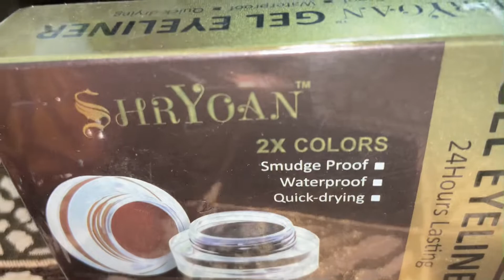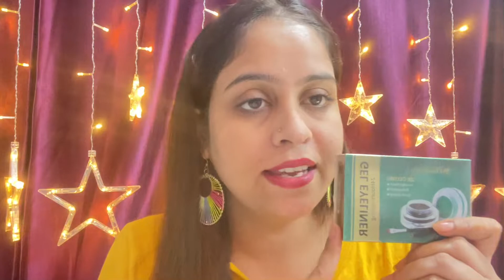My Rakhi Gifts 🎁🛍👗💄👠👜 || आपको क्या गिफ़्ट मिला ???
# Sarojininagarnewvideo